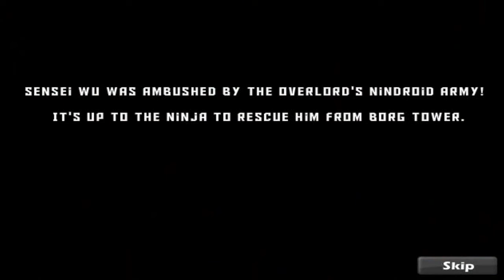Lego Ninjago - Rise of the Nindroids - Lego Ninjago Games